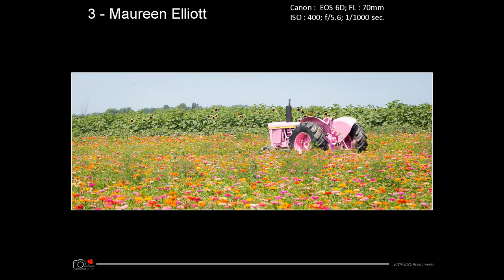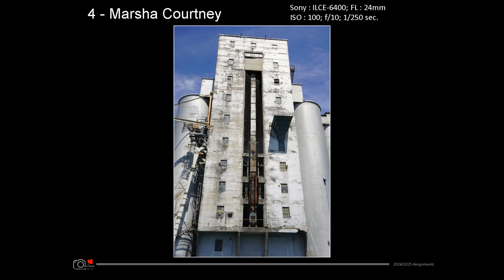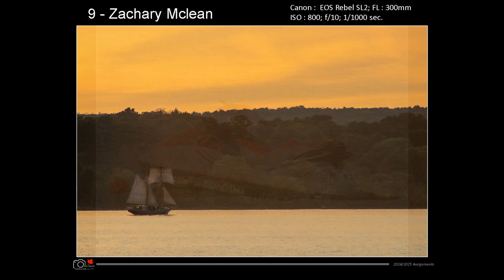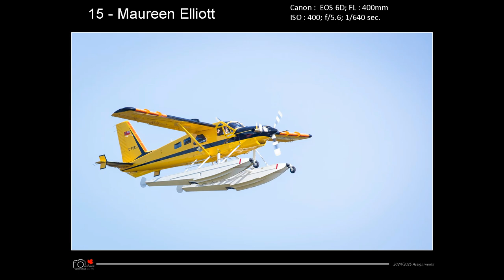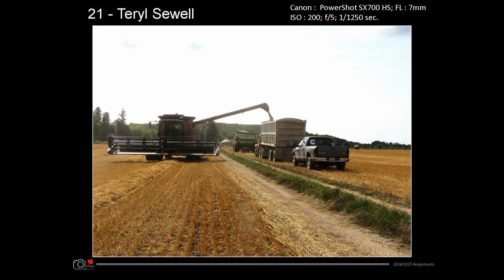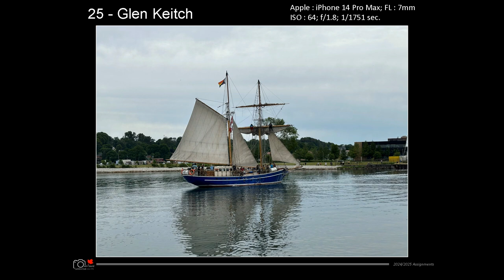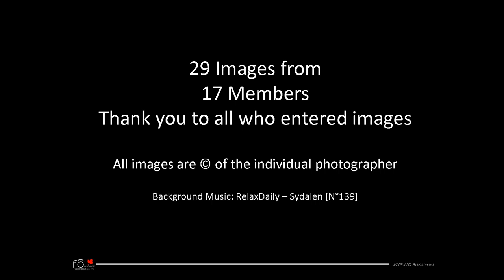Owen Sound Camera Club - Assignment September 2024 - "Machines/Equipment/Transportation"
Here are our member's images for the September 2024 monthly assignment - "Machines/Equipment/Transportation".